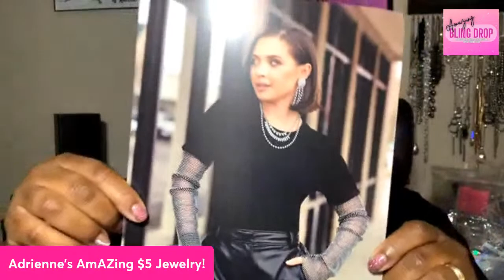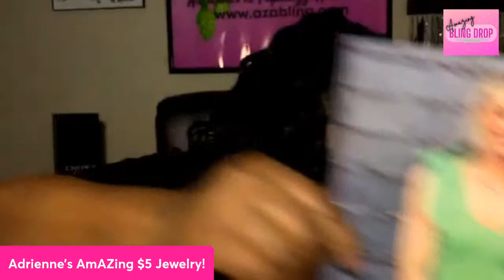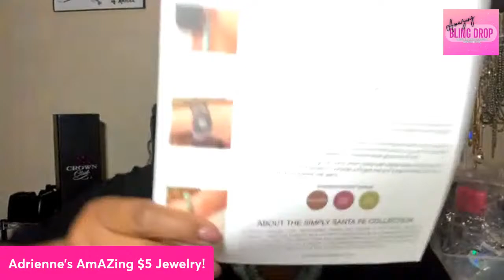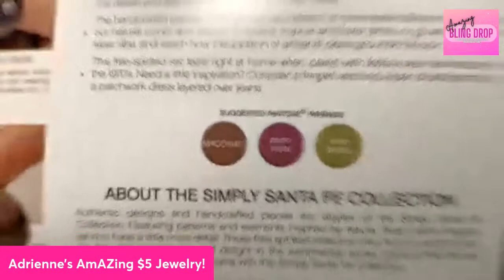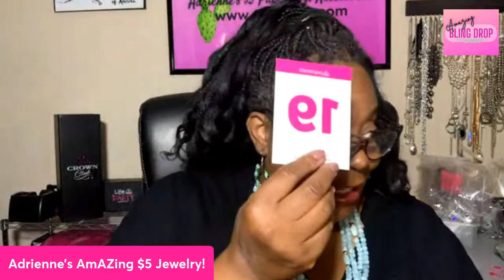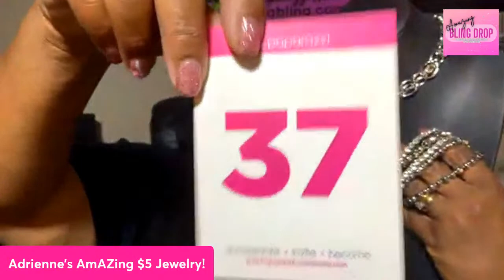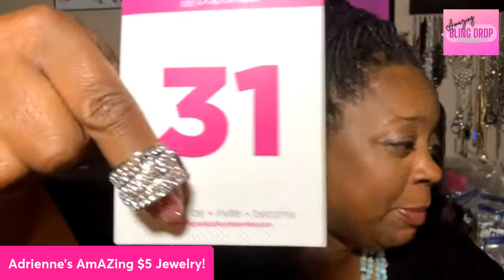Fashion Fix Sets May 2023! It’s like Capsule Wardrobes for Jewelry!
Time for our. Sunday Night live!!!